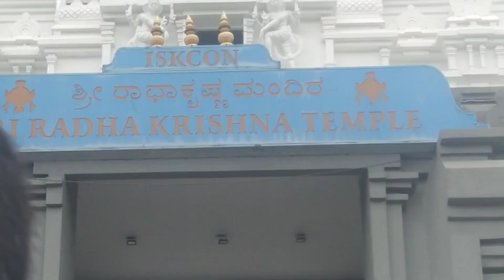ISKCON TEMPLE | SRI RADHE KRISHNA TEMPLE | राधे राधे ❤️ | KARNATAKA